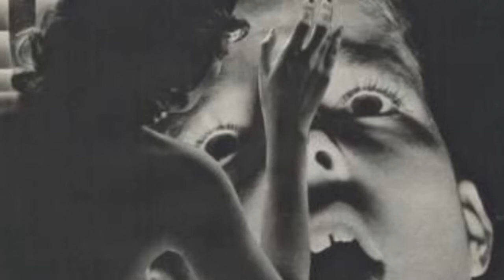Menschen Mit Kopf 2019